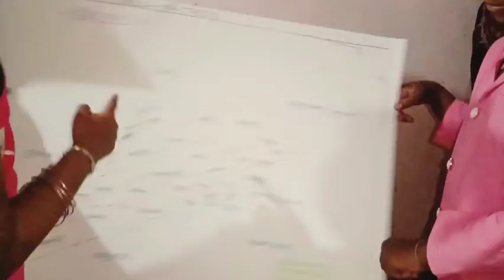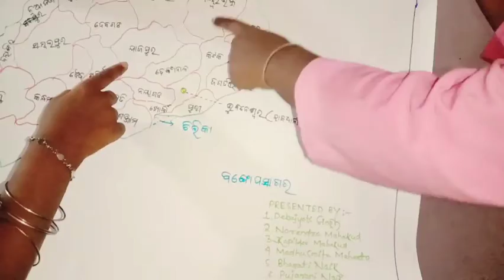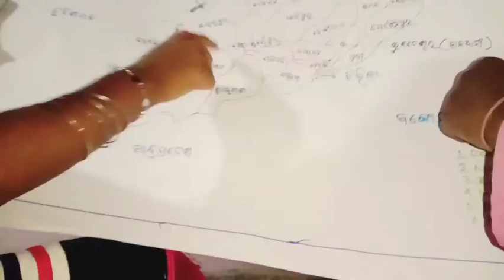🙏🤩my 3nd journey vlog 🚎friends 🙏🤪odia & hindi vlog🥰//udayapur raimohn parida ଙ୍କ ଗାଁ ରେ 😍🤗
hit likes.

lots of ❤️❤️❤️❣️💕💕💕💛💚💙💜🖤🤎🤍🧡❤️💞💕💘💝💖💗💓🧡💌💟💯💯💯

indian vlogger
daily vlog